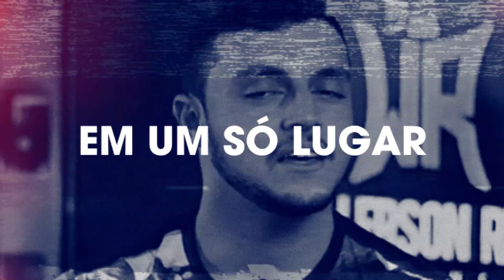6 PERFUMES SENSUAIS DA IN THE BOX PARA USAR NO FRIO!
Vídeo especial só pra quem gosta de perfumes sensuais para usar no frio!